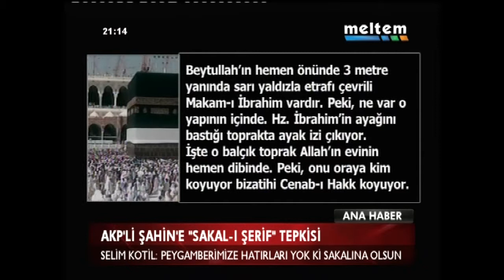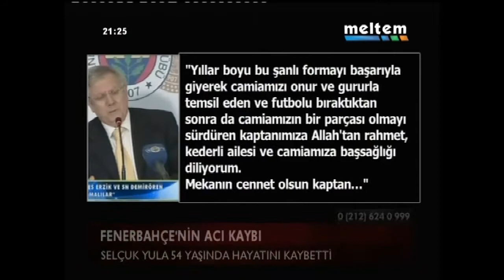MELTEM ANA HABER 06 08 2013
HABERLER

1.ERGENEKON GÜNDEMİ
2.ERGENEKON TEPKİSİ !
3.HÜKÜMETTEN "ERGENEKON" AÇIKLAMALARI
4.HATAY SINIRINDA SICAK SAATLER
5.SURİYE'DE SİVİLLER HEDEF ALINIYOR
6.AKP'Lİ ŞAHİN'E "SAKAL-I ŞERİF" TEPKİSİ
7.BOŞ KASA FİYATINI KARŞILAMIYOR
8.HATALI HESAP SKANDALININ ARDINDAN...
9.JAPONYA YASTA
10.OPERASYON POLİS KAMERASINDA
11.CAYIR CAYIR YANIYORUZ !
12.FENERBAHÇE'NİN ACI KAYBI
13.BURSA'DA ÖLDÜREN KAZA
14.DAHA ÖNCE BÖYLESİNİ GÖRDÜNÜZ MÜ?